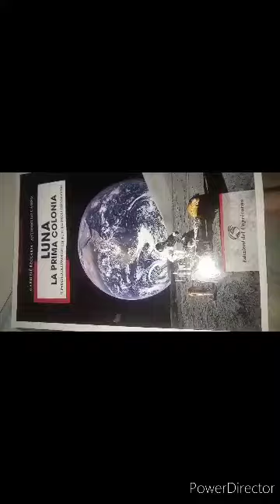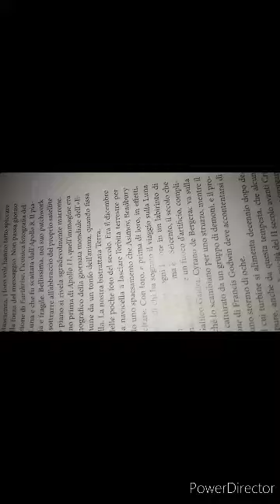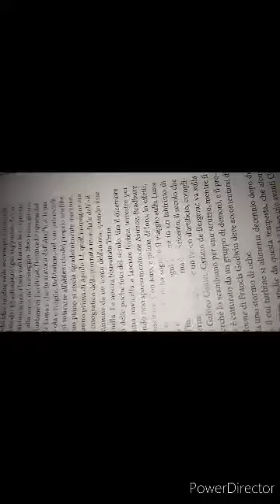Beccaria Lo Campo. Luna la prima colonia. 32 parte